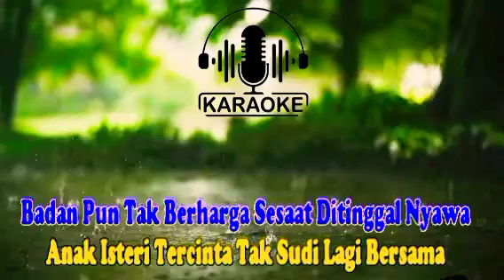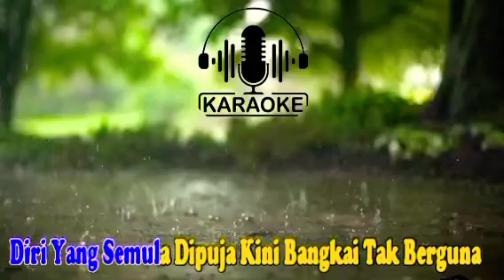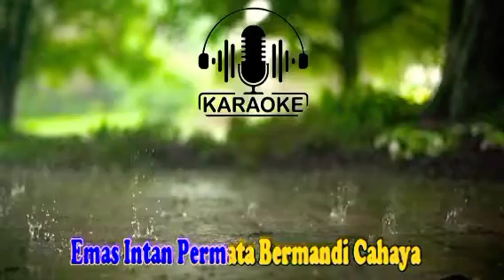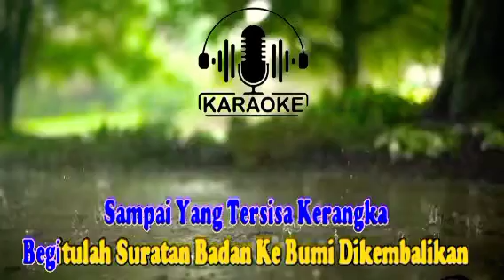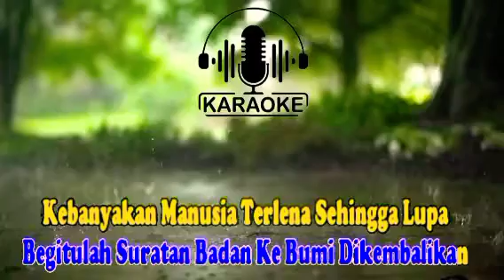SEBUJUR BANGKAI [] KARAOKE [] DANGDUT KOPLO [] RHOMA IRAMA